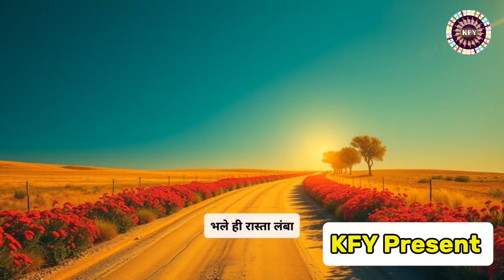World Best Motivation For Student By Radha Kumari ll Bajjika Motivation ll KFY Present